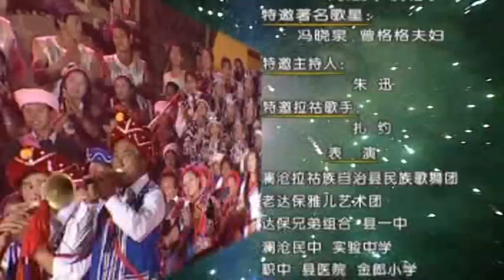Lahu in China Celebrates new year 2011 part 6 of 7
lahu in China Celebrates New year 2011
The 453,705 members of China's Lahu ethnic group live primarily in Yunnan's Lancang Lahu Autonomous County and neighboring counties such as Menglian, Shuangjiang, and Simao. This region is also home to Hans, Dais, Yis, Hanis, Blangs, and Was.

The Lahu trace their ancestry back to the ancient Qiang people, who immigrated to present day northern Yunnan from northwestern China early in the third century AD. Beginning in the 8th century, the emergence of the Nanzhao State forced the Lahu to move further southward. After the 10th century AD, they continued this southward migration on a larger scale. As they migrated, they divided into two groups: the 'Lahu Na' (White Lahu) who took the western route, settling down in the Lincang, Lancang, Mengbian and Menggai area, and the 'Lahu Pu' or 'Lahu Xi' (Yellow Lahu), who took the southern route, along Ailao Mountain, and made their home in the area near Jindong, Simao, Mojiang and Yuanjiang. By the end of the 18th century, they had already inhabited in the areas in southern Yunnan they live in today.